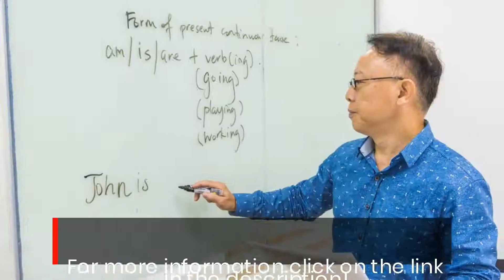Enjoy Smarter Business Communication With Chinese Mandarin Course In Singapore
When dealing with PRC colleagues, customers or partners, don't be blindsided with complex business terms that you'd been used to refer to by their English name.

Instead, join Yi Mandarin's business Chinese course, which is tailored for people who have learned Chinese in school in Singapore.